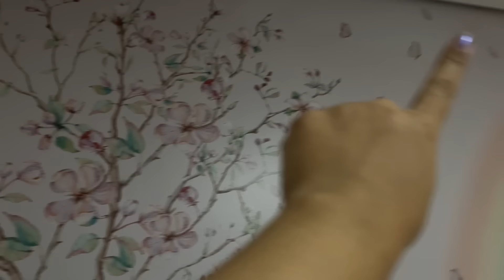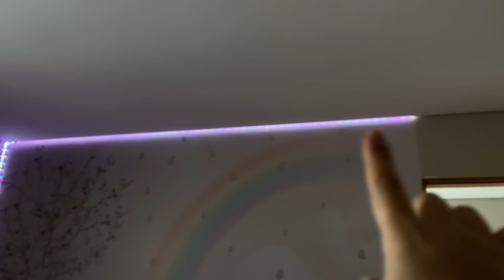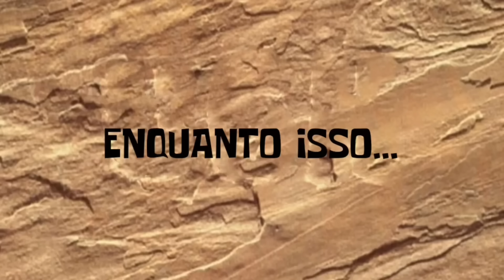CANTINHO DA ZAYA FINALIZADO 🥹 COLOQUEI A LED CORTINA E A CABECEIRA - ALÉM DO QUE SONHEI -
🌸 MEU INSTAGRAM :​⁠​⁠ ​⁠​⁠

● Meu Tik Tok : aline vida de mãe

Oi Preciosas (os) Me Chamo Alline , Sou mamãe de 5 filhos lindos , e estou gravida da Baby Zaya , mostro para vocês o meu dia a dia como Mãe solo , dona de casa ,e mulher !
Meu objetivo no canal é ser o mais real possível mostrando meu dia a dia , rotina como mãe e dona de casa e compartilhar com vocês que é  possível ter uma família unida e Feliz em qualquer circunstância .

Agradeço desde já a cada um que se inscreveu nesse canal e que também colobore com seu like e comentário de carinho ❤  Deus abençoe!

● Meu Tik Tok : @alinevidademae

Oi Preciosas (os) Me Chamo Alline , Sou mamãe de 5 filhos lindos , mostro para vocês o meu dia a dia como Mãe solo , dona de casa ,e mulher !